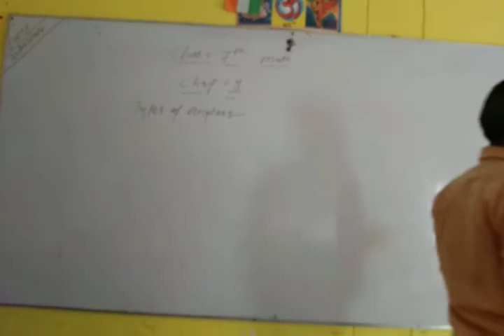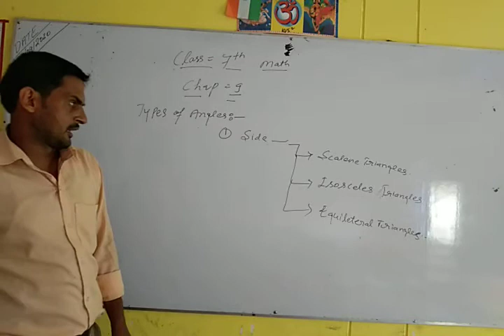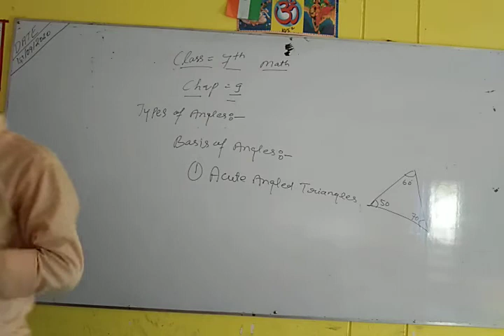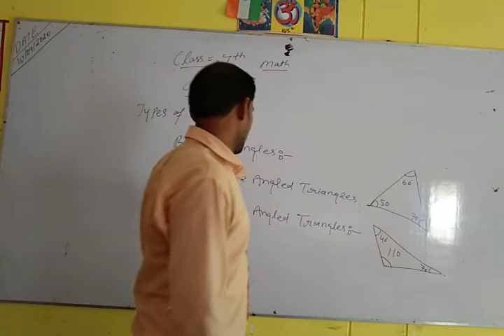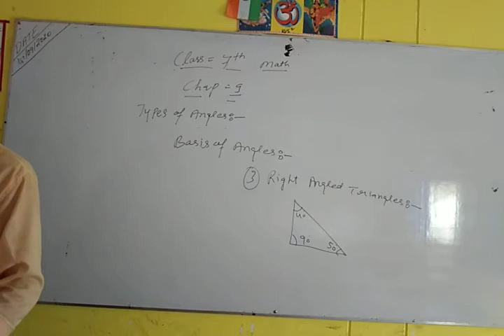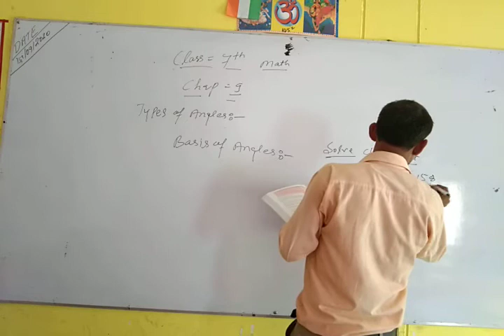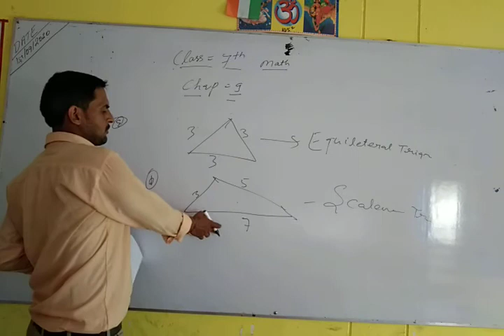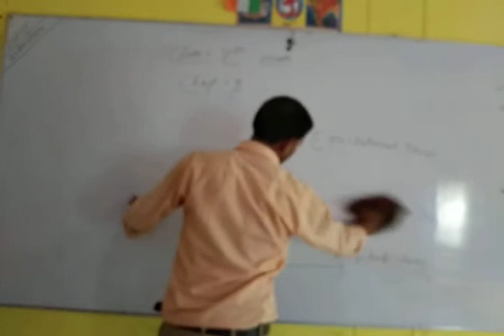Class 7 Maths 2